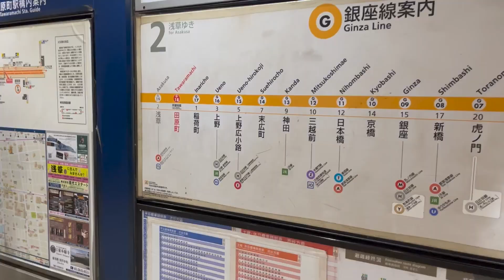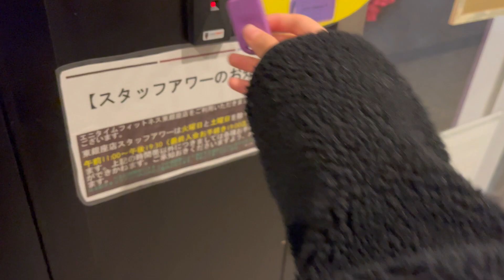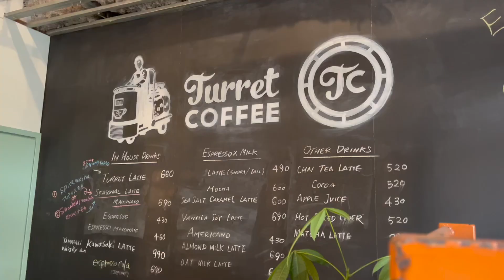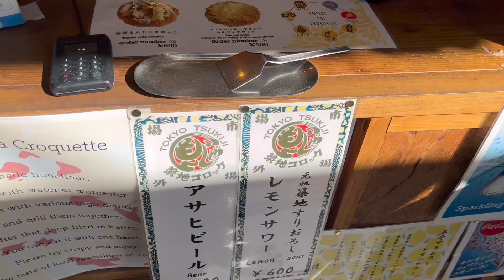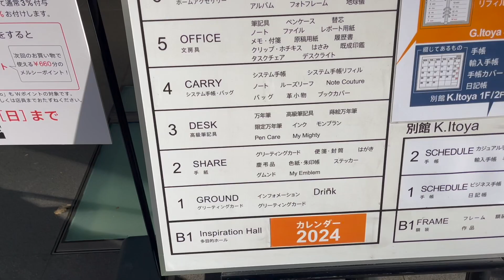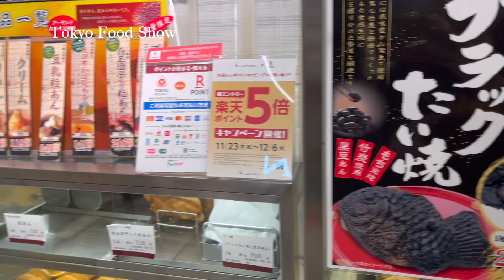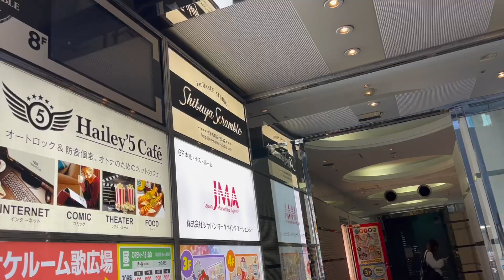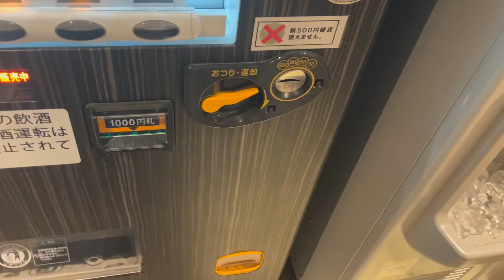[Japan Solo Vlog] WINTER DAY 4: WHAT I ATE in Tsukiji market🍓🍤, stationaries shopping!!🎄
Hi fam! 💙 I’m a full time dancer from Singapore 🇸🇬 come join me to a 1 week dance trip to Japan, hope you enjoy!!